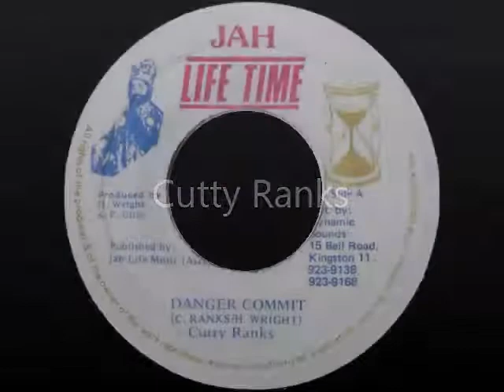Cutty Ranks - Danger Commit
Cutty Ranks